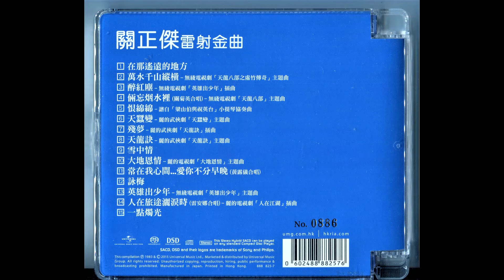萬水千山縱橫 / 關正傑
[ 萬水千山縱橫 ]

作詞：黃霑 / 作曲：顧嘉輝 / 演唱 : 關正傑

萬水千山縱橫　豈懼風急雨翻
豪氣吞吐風雷　飲下霜杯雪盞

獨闖高峰遠灘　人生幾多個關
卻笑他世人　妄要將漢胡路來限

曾想癡愛相伴　一路相依往返
誰知心醉朱顏　消逝於煙雨間

憑誰憶　意無限
別萬山　不再返

憑誰憶　意無限
別萬山　不再返

(萬水千山縱橫　獨闖高峰遠灘)